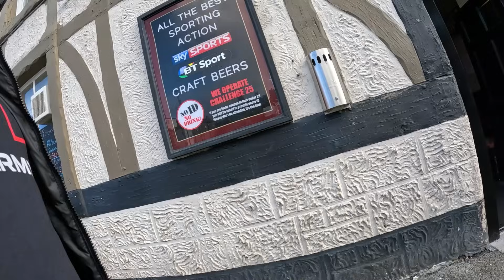🚫 YouTube Try To Ban This Video 🚫🚫 Pub Crawl Morecambe Part 2 (Rose Is Back)